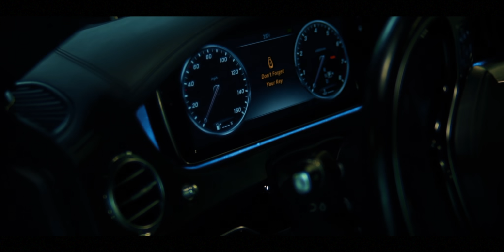KING SAMSON - Fat Johnnies (Music Video)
KING SAMSON - Fat Johnnies
SHOT/EDITED - BRIAN EDWARDS
TO BOOK YOUR NEXT VIDEO IN A CITY NEAR YOU EMAIL NOW